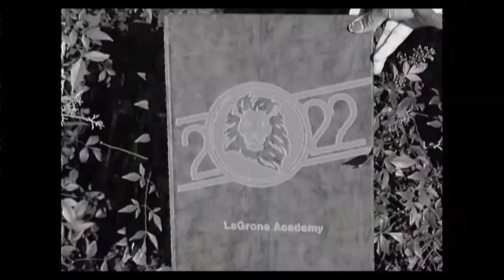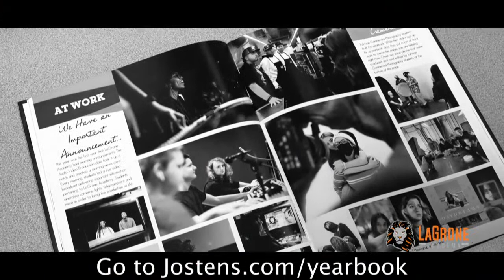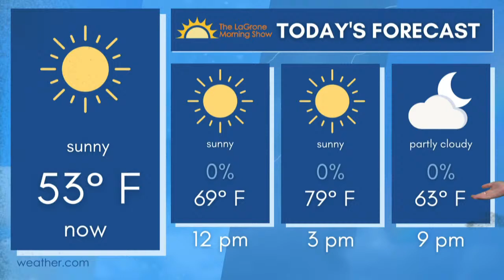The LaGrone Morning Show - Wednesday, January 11, 2023